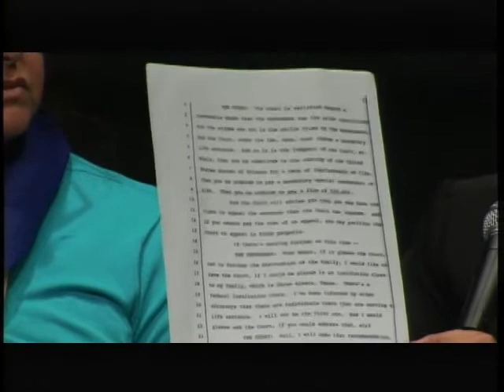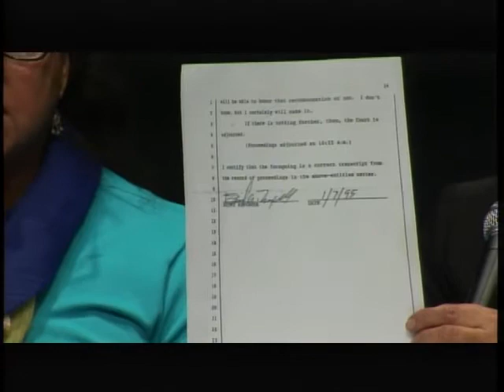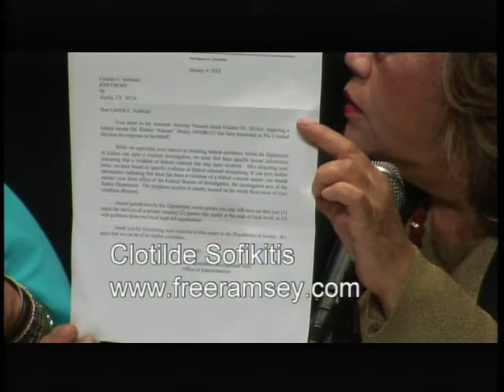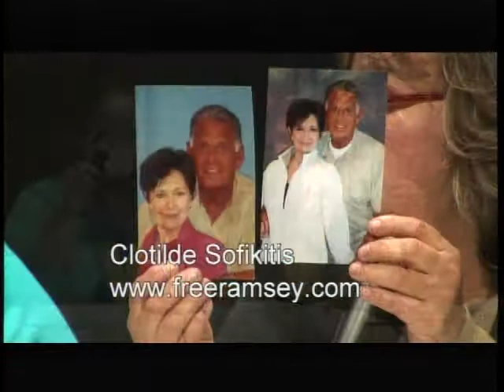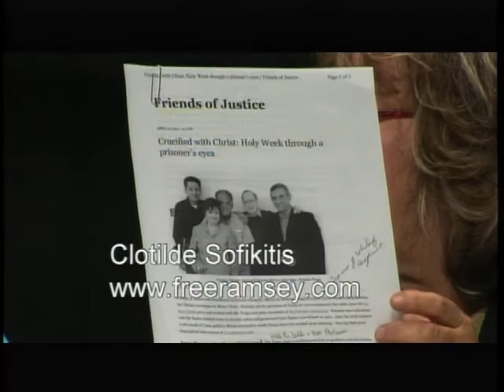Hispanic Today - Free Ramsey Muniz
Clotilde Sofikitis on Hispanic Today April 27, 2011 discussing Ramsey Muniz and his desire to be transferred from Beaumont to Three Rivers, Texas. Uploaded with permission of Peggy Vasquez and Hispanic Today.